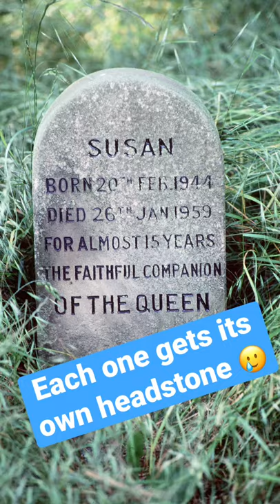Fun facts about Queen Elizabeth's corgis |Part 2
Welcome to Queen Elizabeth's cutest moments Part 2! From looking adoringly at the love of her life, husband Prince Philip to looking thoroughly unenthused while holding hands with Tony Blair, we continue to chronicle Queen Elizabeth's most endearing moments.